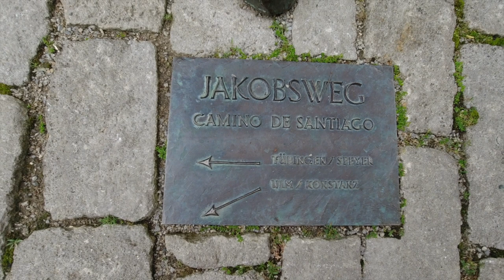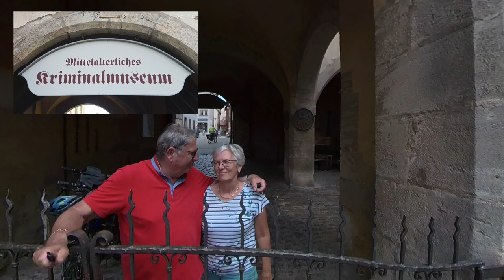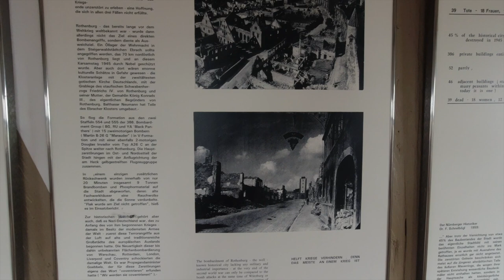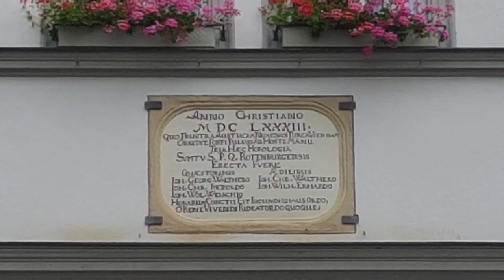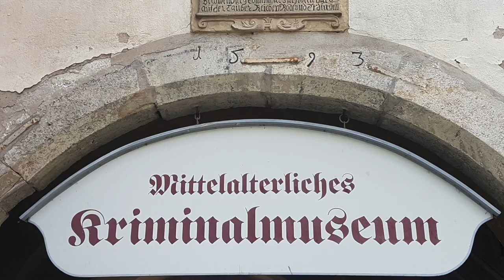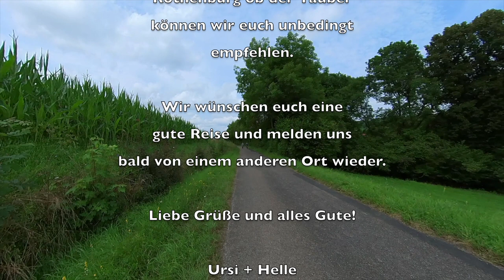Der Meistertrunk vom Taubertal - WoMo, Fahrrad und Geschichte - # 209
Wir waren im fränkischen Taubertal unterwegs - und natürlich haben wir uns Rothenburg ob der Tauber angesehen.
Ein sehr romantisches historisches Städtchen.
Das Taubertal bietet viel und ist ein lohnenswertes Ziel für Wohnmobilfahrer. Wandern, Radfahren, relaxen und gleichzeitig historische Orte besichtigen.

In unserem Amazon-Shop findet ihr alle Produkte die wir verwenden:
Vielen Dank!